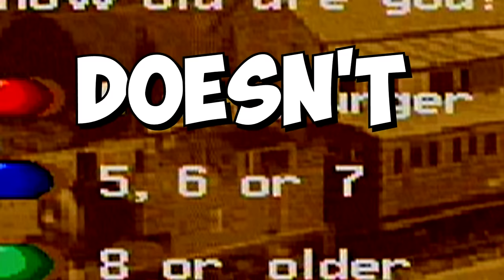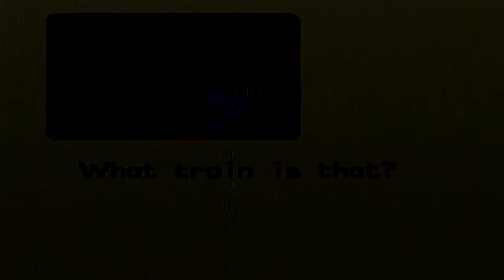DISTURBING KIDS GAME! - Thomas the Tank Engine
PeanutButterGamer and SpaceHamster play a surprisingly disturbing kids game for the Super Nintendo. Thomas the Tank Engine & Friends!

Edited by SpaceHamster!